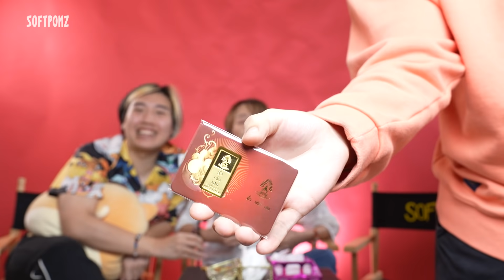ฉันคือใครในโลกอนิเมะ!? มีทองคำเป็นเดิมพัน!! อะไรก็ไม่รู้ EP.31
อะไรก็ไม่รู้ ตอนใหม่มาแล้ว!! ตัวละครแต่ละตัวในศึกครั้งนี้มีแต่ชวนเจ็บใจทั้งนั้นเลย🤣

ชอบคลิปช่วยกันกดไลค์กดแชร์ กดติดตามไว้เป็นกำลังใจให้ Softpomz ผลิตคลิปใหม่ๆต่อไปนะค้า ขอบคุณค่า🙏🏻😃